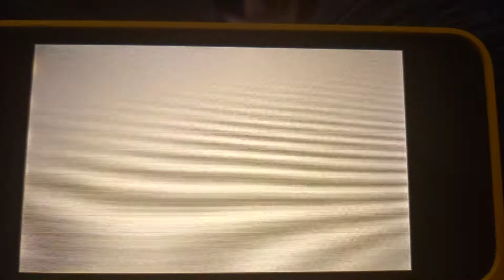Tomodachi life Rosa is Future